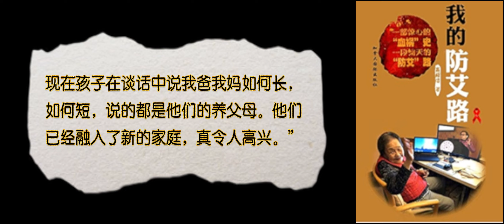403《我的防艾路》·四救助艾滋孤儿·3艾滋孤儿的苦与乐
🌈🌈阅读笔记🌈🌈
3:21 妮妮的爸爸妈妈了不起
10:05 这王主任是官场常态
11:40 从这个啼笑皆非的故事，可见农民多怕官😳
14:37 融入收养家庭的孤儿